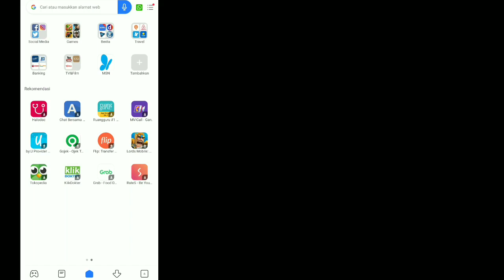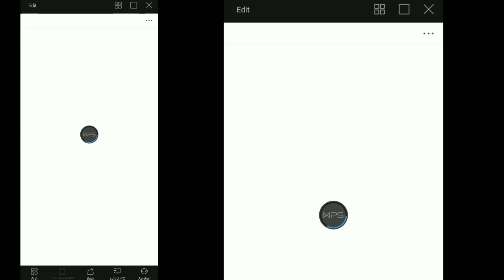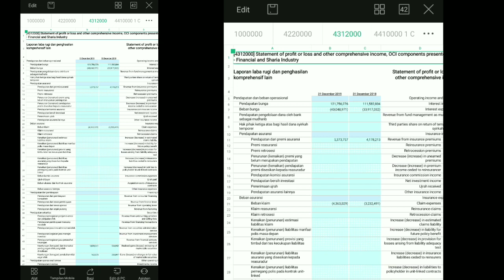BEGINI CARA CARI LAPORAN KEUANGAN PERUSAHAAN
Banyak Mahasiswa ataupun Investor ingin mengetahui tentang laporan keuangan perusahaan. Laporan keuangan bagi pihak eksternal dapat digunakan sebagai bahan penelitian maupun digunakan untuk dasar keputusan investasi suatu pihak. Mencari laporan keuangan perusahaan sebenarnya sangat mudah. Di video "BEGINI CARA CARI LAPORAN KEUANGAN PERUSAHAAN" Akan dijelaskan bagaimana kita dapat mengunduh laporan keuangan yang kita inginkan melalui website Bursa Efek Indonesia a.k.a IDX.

Music in this video from Iqbal gumilar